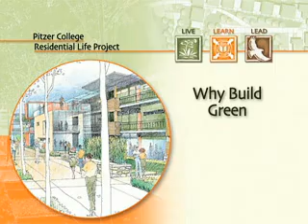Why Build Green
Hunter Lovins '72, President and Founder of Natural Capitalism, speaks on how Pitzer College has a chance to "walk the talk" with the Residential Life Project